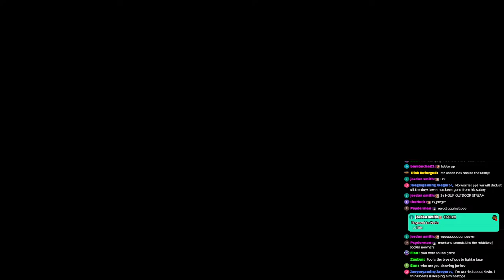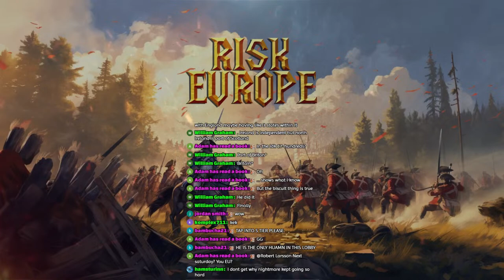It's Friday! Warcraft III Weekly Risk Europe Tournament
Hi good afternoon :) PREPARE FOR THE WEEKLY TOURNAMENT on this GREAT Friday!

Thank you everyone for supporting our small community! A special thanks to the members of our channel and a VERY special thanks to MadMartigan & Dane for their above and beyond support of our community :)

Want to join the community?

We have a huge discord community full of 1,500+ Risk Europe fanatics! This game is a custom map on Warcraft 3 Reforged and it's one of the best battle royale free for all strategy games you can play.